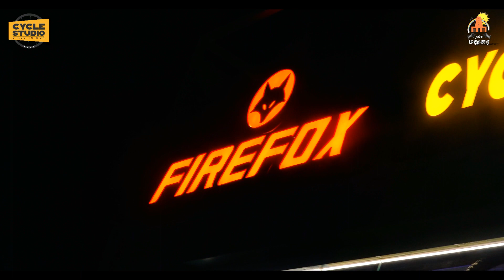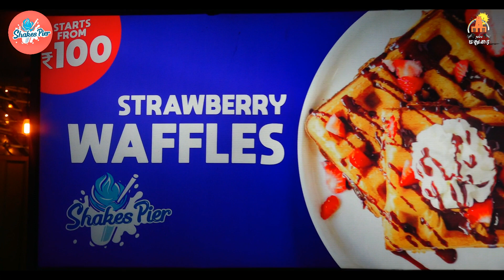Cycle Studio | Shakes Pier | E Cycles | Fitness Area | Branded Cycles | Namma Madurai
Cycle Studio | Shakes Pier | E Cycles | Shakes | Fitness Area | Smoothies | Branded Cycles | Namma Madurai

Cycle Studio
No:6,  Kamarajar 2nd street, Gokhale Rd, Chinna Chokikulam, Madurai - 625002.

Shakes-Pier
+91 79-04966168